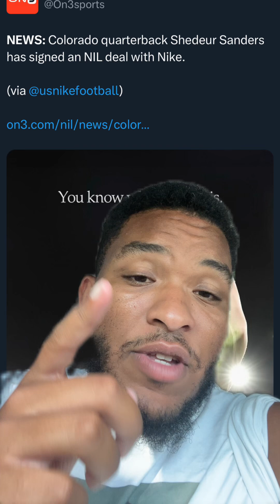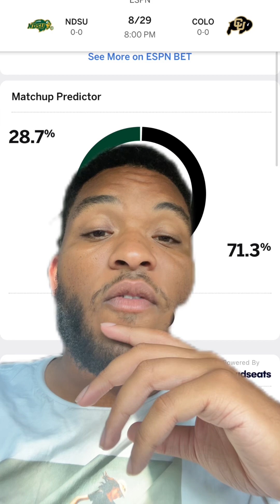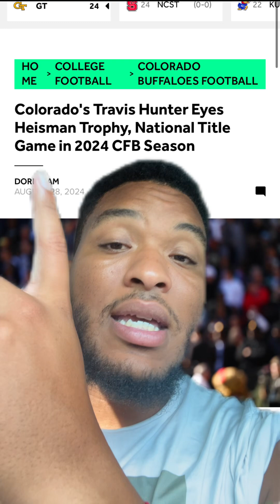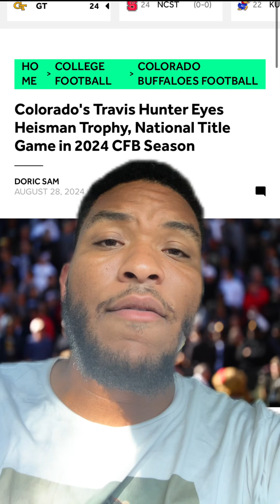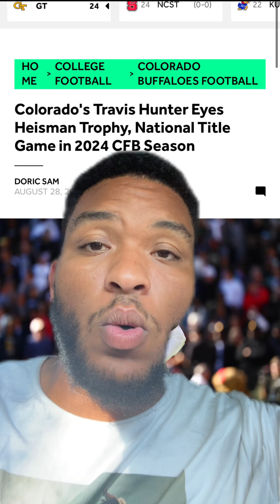Colorado Buffaloes 🦬 Season Prediction | Shedeur Sanders Inks Nike NIL Deal